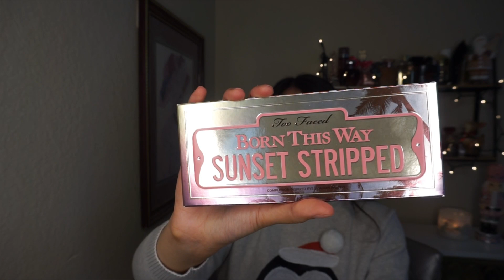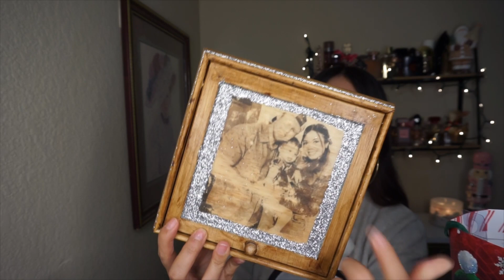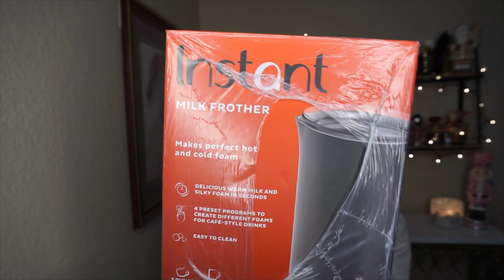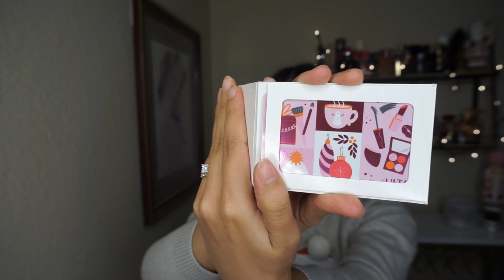WHAT I GOT FOR CHRISTMAS 2022!